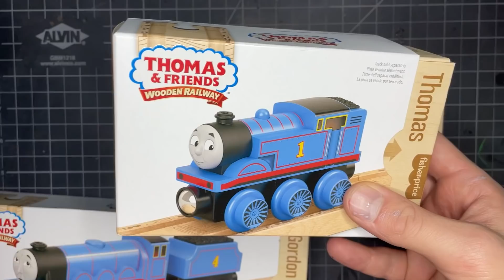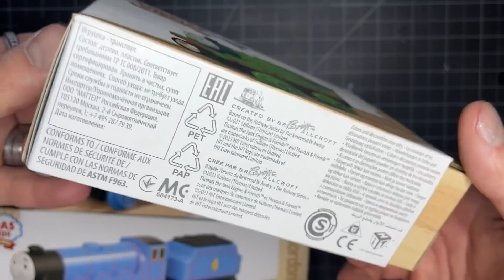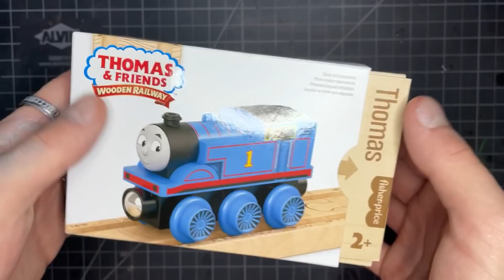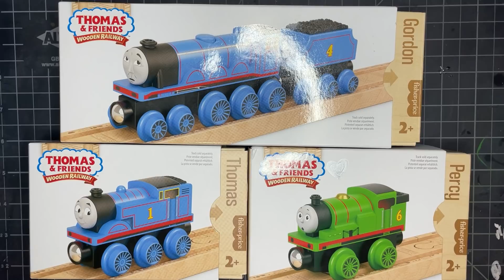The RETURN Of Thomas Wooden Railway? 2022 Thomas, Gordon, & Percy Redesign Unboxing + Review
The LAST thing I expected to ever be reviewing again was a new Thomas Wooden Railway item... well, today we have 3!